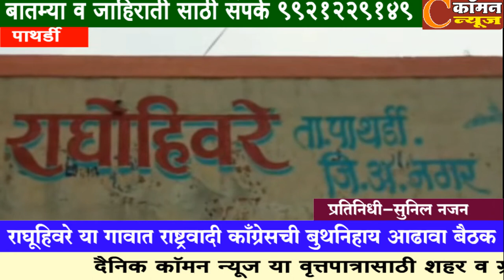अनेकांनी अच्छे दिन या प्रधानमंत्री नरेंद्र मोदी यांनी दिलेल्या आश्वासनाची खिल्ली उडवली